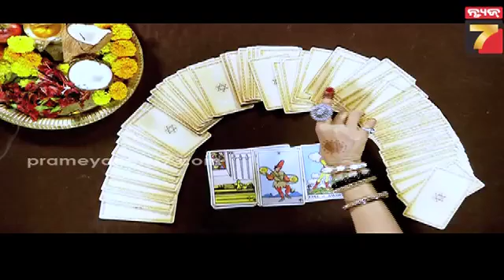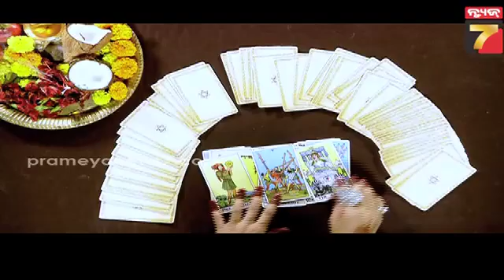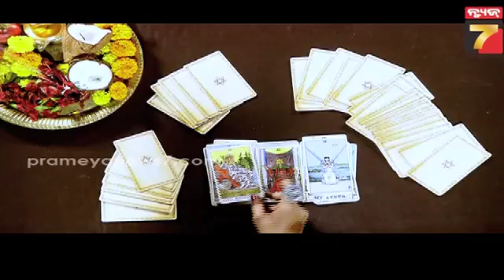Daily Horoscope | କେମିତି କଟିବ ଆଜି ଆପଣଙ୍କ ଦିନ ଦେଖନ୍ତୁ || 31 Oct, 2024 | PrameyaNews7